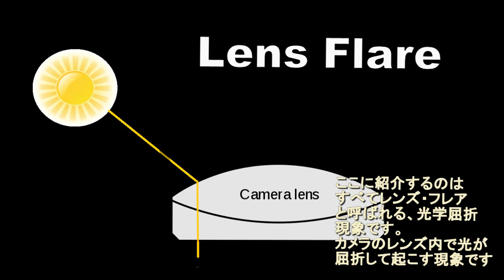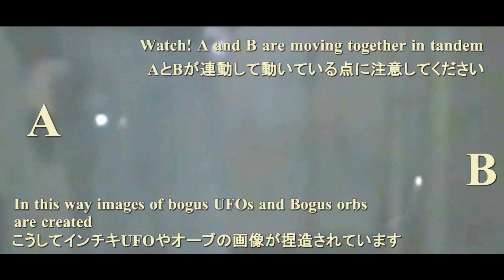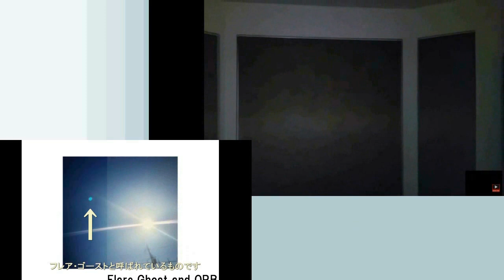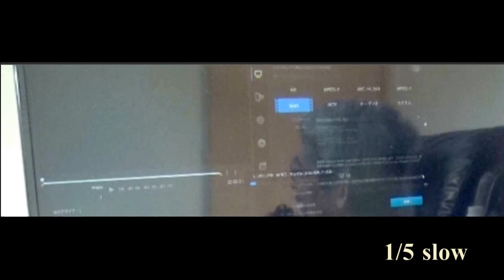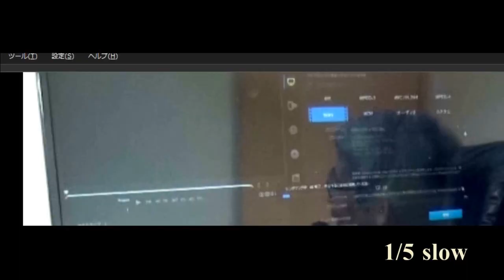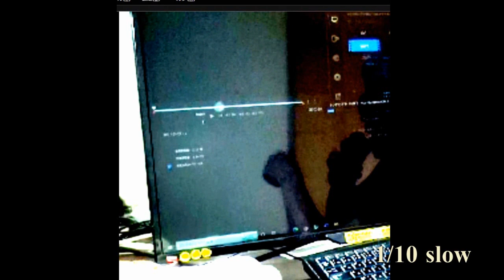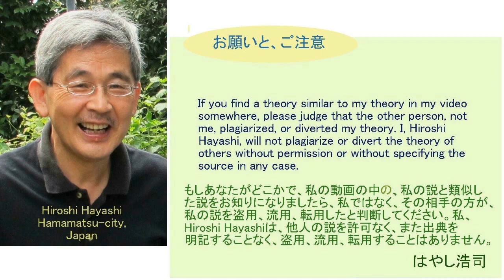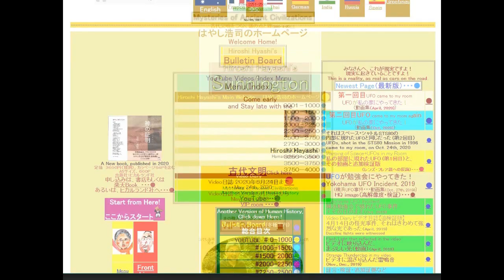4025【07再M】Fake UFO and Fake Orb=Lens FlareインチキUFOとインチキ・オーブ、そのほとんどはただのレンズ・フレアby Hiroshi Hayashi JP